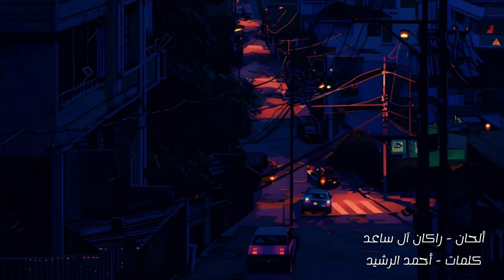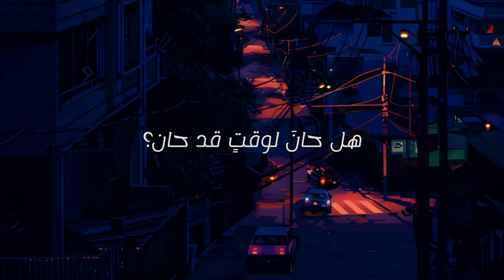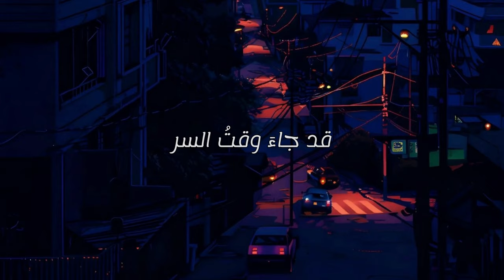السر - راكان آل ساعد و سلوى العنزي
كلمات : الشراع
ألحان : راكان آل ساعد
توزيع : ساهر سمير
إشراف ومكس وماستر : أ.سليم عساف

شكر خاص : أ.كميل أبي خليل مدير إنتاج شركة أنغامي

كلمات الأغنية :

قد جاء وقتُ السرْ
فلنفتحُ ورقاً مخفيّة

ونُقلِّبُ أوراقَ الوردِ
ونأتيَ بالظرفِ نبيّا

ستجدينَ وشاحًا يعصِمُكِ
من بردِ الدُنيا المكسِيّة

من ثلجٍ قد أسرفَ يثري
بثرايا الذهبِ المطلية

يحملُ عطرًا يحملُ وردًا
يتفتحُ نفحاتٍ سحرية

جاء،،  قد جاء وقت السرّ
تنفسي تلك النفحات
واستمعي تلك الكلمات

ولتأتي ببضعةِ أبيات
تنفسي تلك النفحات

قد باتَ البردُ القارصُ يبكي
وشعاعُ الشمسِ لظلٍ يشكي

هل حانَ لوقتٍ قد حانْ؟
أم لم يأتِ بعدُ أوانْ؟